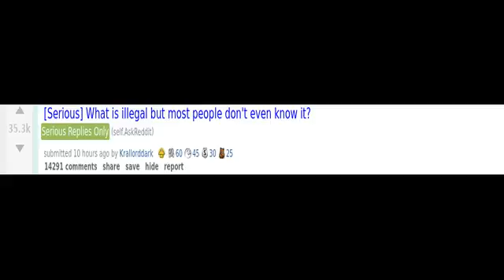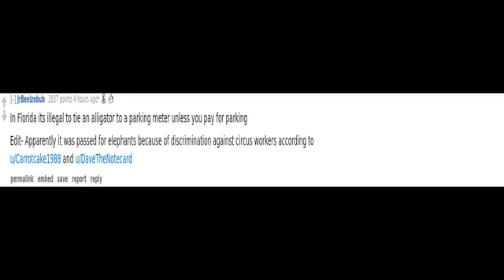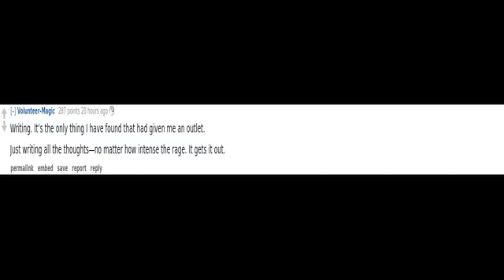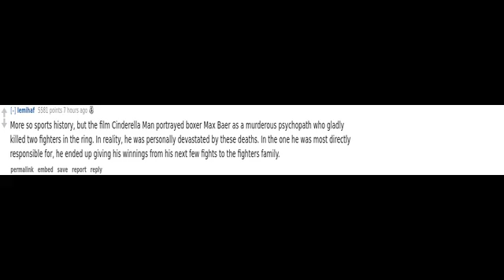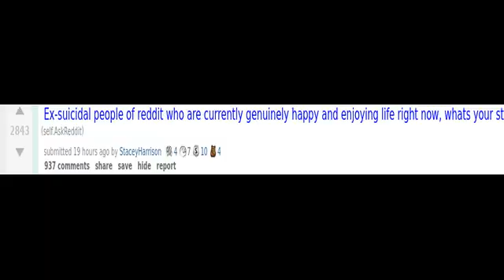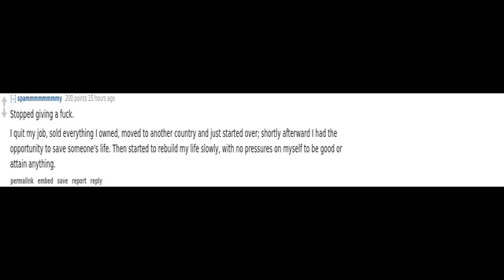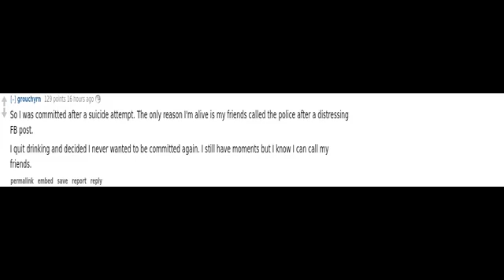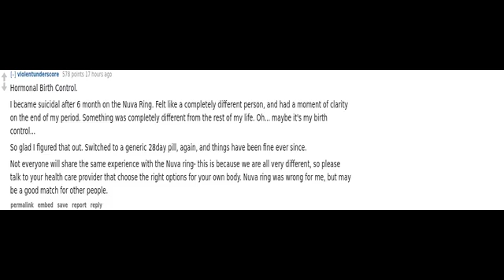(r/AskReddit) What are early signs of an abusive partner?